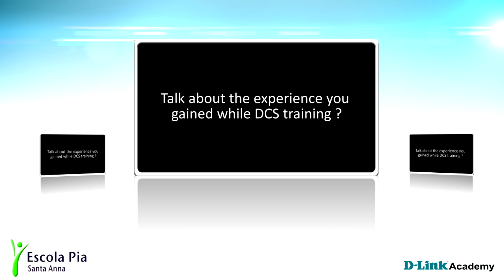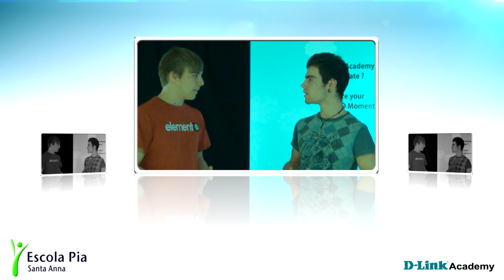D-Link Academy- Students Sharing Their Experience (Europe)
The D-Link Academy recognizes the importance of your long-term success and is created to manage its social responsibility in professional networking technology training. The program framework meets the learning needs for convergence of competing IT paradigms such as Switching, Wireless, IP Surveillance, Storage, and Security. D-Link Academy courses are practically designed to appeal to practical individuals, whether you are a beginner or advanced learner, with or without any prior experience in the networking industry. The program is committed to bridge the gap between core theories and practical work experience, allowing students to be empowered with competitive knowledge in meeting job market requirements. In the future, there will be no job markets in networking left waiting to be connected.